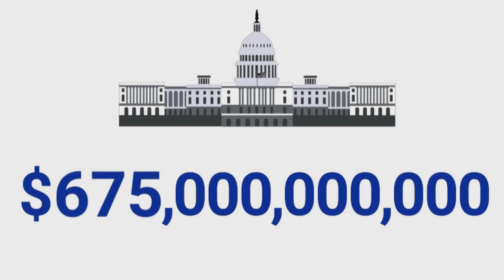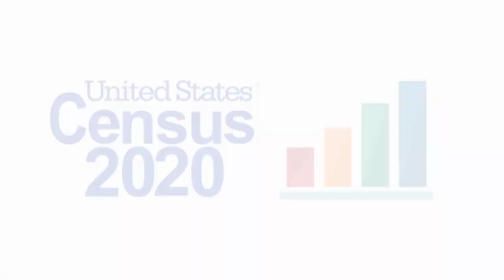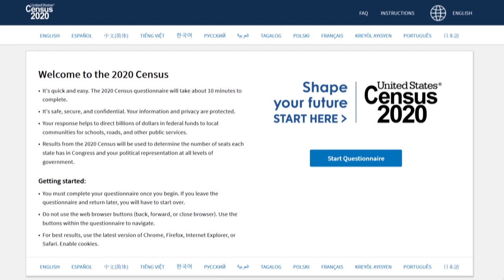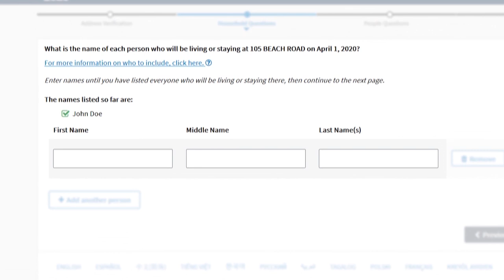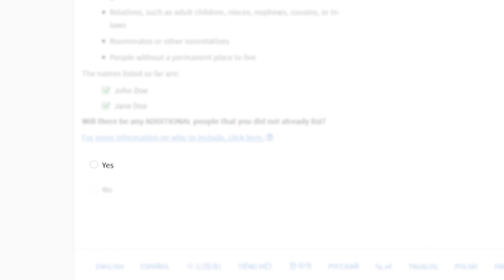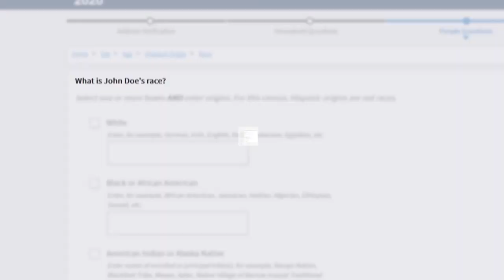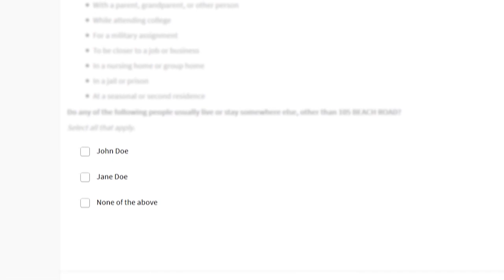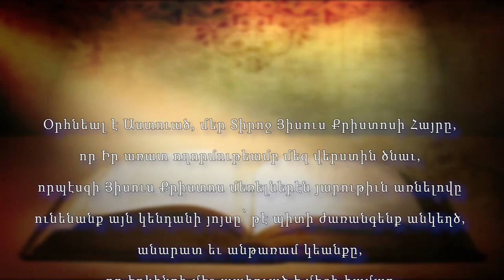Western Prelacy TV Program # 17 2020 April 26, 2020